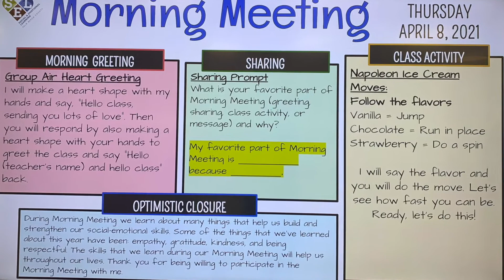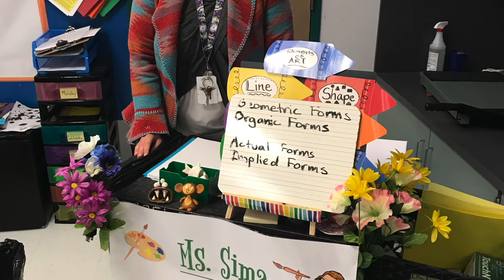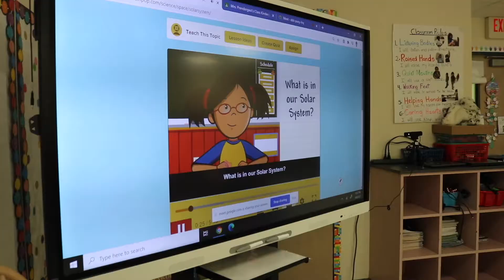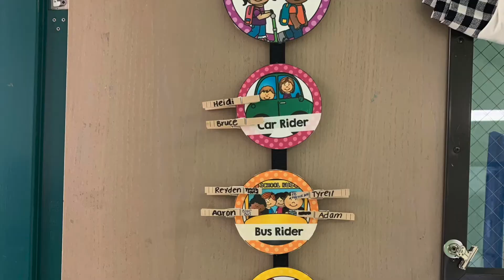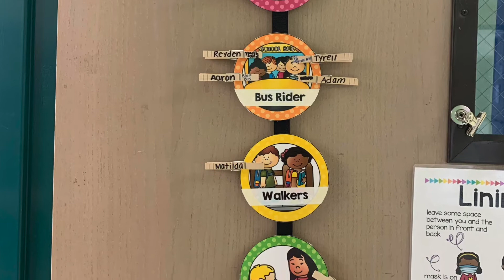Kindergarten "Round Up" 2021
"A Day in the Life of a Kindergartener at Orchard View"  Instead of touring our school during Covid health & safety protocols, please view our home-made video, and call us for questions, comments, or clarifications.